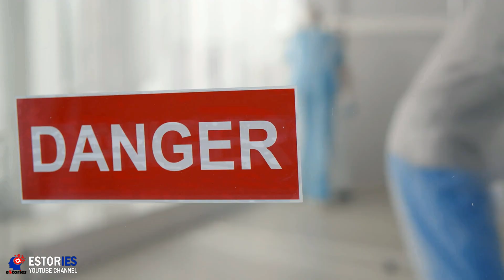The Heartwarming Moment When a Mama Dog Met Her New Family After Being Separated From Her Puppies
In this video, we'll show you the heartwarming moment when a mom dog met her new family after being separated from her puppies. This is a story that will warm your heart and remind you of the importance of family.

Watch as this mom dog reunites with her puppies after being separated for a few weeks. As you'll see, the reunion is simply heartwarming and proves that family is always the best place to be. We hope you enjoy this video, and that it encourages you to stay close to your own family!